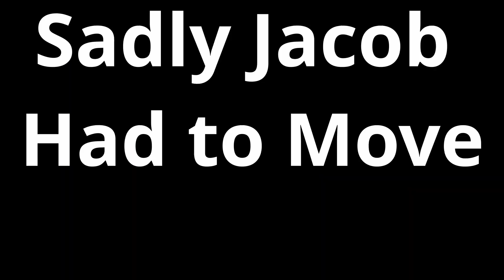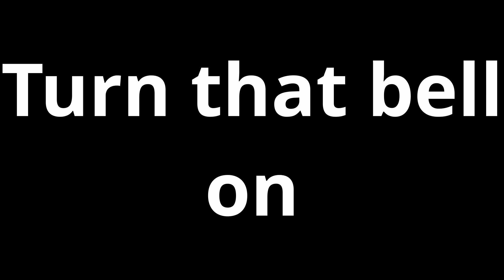Trickshots part ll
Don't be afraid 2 comment.